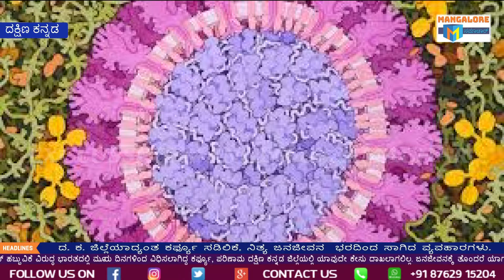kaarfuey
dk disrtrict